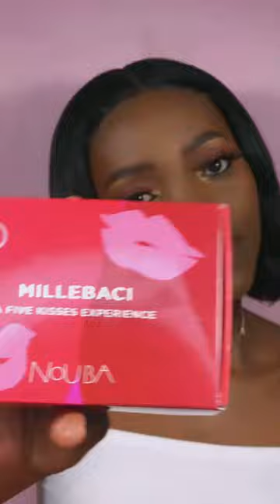Nouba Millebaci Mini Set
This Nouba Mini set is a Five Kisses Experience. It contains 5 different Millebaci shades.

Nouba 67, 7, 46, 68 and 69.

About Nouba Millebaci

Seeking a lipstick that will not fade after kissing a thousand times? BeautyClick, offers incredible long-lasting nouba lipstick millebaci that will surely stay for at least 24 hours.

A long lasting lip cream with a lightweight formula, rich in microencapsulated pigments and film-forming resins, This lipstick has been in the market for over 20 years. It guarantees extraordinary lasting and minimal if any transfer.

This lip cream instantly covers lips with a matte finish.  More  than 15 shades are available in our store. It is easy to apply thanks to the ergonomic flock applicator.

Top features of Nouba Millebaci lipstick

- It has a smooth, matte velvet finish
- It doesn't smudge
- It's not sticky
- It lasts all day

Tips for applying matte lipsticks

- We recommend exfoliating your lips to remove dry, dead skin before applying matte lipstick.

- Apply a lightweight lip balm or moisturizing treatment to your lips. This helps fill in any cracks so your matte lipstick will go on smooth and more even. We recommend Nouba Reflecta Lip Gloss.

- After applying a gloss, don't put on your matte lipstick right away! If you do, the finish will be too creamy. Instead, do the rest of your makeup to give your lips a chance to absorb the moisturizer you've just applied.

What it contains / Ingredients

- Vitamin E and Borrage Oil known for their softening and soothing properties.
- Rich in micro pigments for an immediate colour release.

- Vanilla flavored. Dermatologically tested. Formulated without parabens.